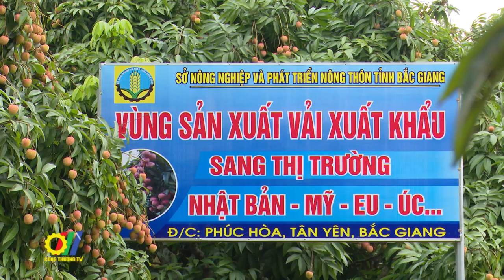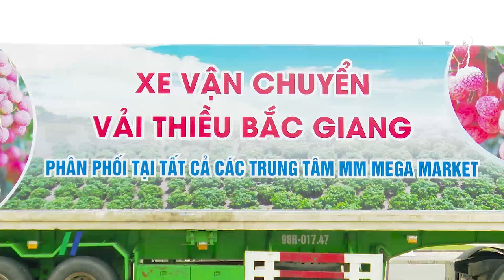Xúc tiến tiêu thụ vải thiều tỉnh Bắc Giang năm 2021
Tỉnh Bắc Giang đang bước vào những ngày đầu của vụ thu hoạch vải thiều năm 2021: Chất lượng vải thiều ở tỉnh Bắc Giang tốt nhất từ trước đến nay, an toàn thực phẩm, không Covid-19. Đến nay, các cấp, các ngành, các địa phương trong tỉnh đã chủ động, sẵn sàng các phương án, kịch bản tiêu thụ vải thiều và tỉnh cam kết tạo mọi điều kiện thuận lợi nhất hỗ trợ người trồng vải, doanh nghiệp, thương nhân trong và ngoài nước trong công tác thu hoạch, chế biến và tiêu thụ vải thiều. Để mùa vụ vải này được tiêu thụ thuận lợi, mới đây UBND tỉnh Bắc Giang, Bộ Nông nghiệp và Phát triển nông thôn, Bộ Công Thương đã phối hợp tổ chức Hội nghị trực tuyến Xúc tiến tiêu thụ vải thiều tỉnh Bắc Giang năm 2021 với sự kết nối 22 điểm cầu tại các tỉnh, thành phố trong cả nước và 8 điểm cầu tại các nước: Nhật Bản, Úc, Singapore, Trung Quốc...